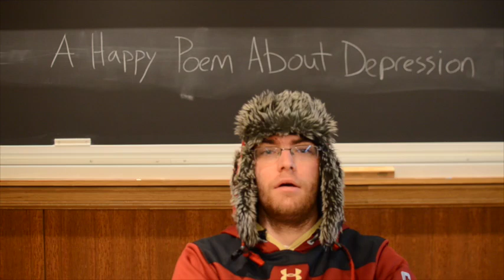BANG&SNAP: Berent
The third installation of The Gavel's BANG&SNAP video series, featuring Berent LaBrecque, A&S '15.